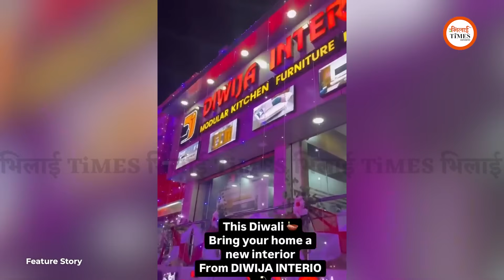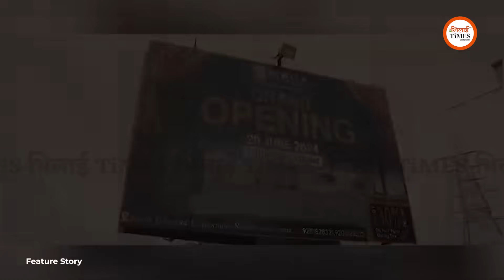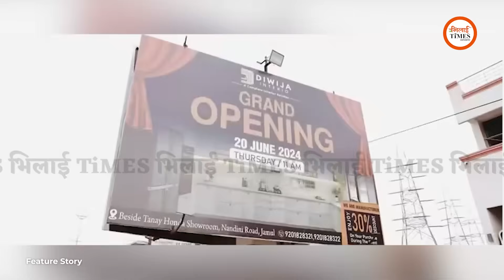Interior Store Diwija Intirio Visit| कितना महंगा है ये कराना| पूरी बातें आसान भाषा में|Yashwant Sahu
Report/Story: Yashwant Sahu
Camera: Khushwant Singh
Video Editing/Graphics: Nagendra Sahu

Make your dream modular kitchen a reality with Diwija Interio and receive an assured gift!

Don't miss out on this incredible opportunity! Hurry up, as this offer is available for a very limited time only.

Get ready to transform your cooking space with our premium modular kitchen solutions. Visit us today and avail of this fantastic offer!

Assured Gift on Modular Kitchen
Premium Quality Materials
Expert Design & Installation

Diwija Interio
Address: Nandini Road, Jamul

Don't wait – grab this amazing offer and make your Diwali brighter!"

सबसे विश्वसनीय न्यूज वेबसाइट और Youtube चैनल "भिलाई TIMES" के ग्रुप से जुड़े